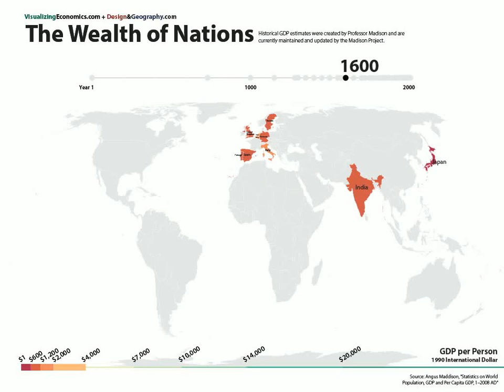Wealth of Nations, Years 1–2008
Historical GDP estimates were created by Professor Madison and are currently maintained and updated by the Madison Project.

The years chosen to map were picked because they had data for the greatest number of countries. However, before the 20th century, most places do not have enough financial records to estimate GDP per capita for every year. And it is often the wealthier areas which have the records.

Angus Madison, a British economist who specialized in measurement and analysis of economic growth and development, combined modern research techniques with his own extensive knowledge of economic history to pioneered the estimate of a country's wealth (e.g. GDP per capita) all the way to the year 1.